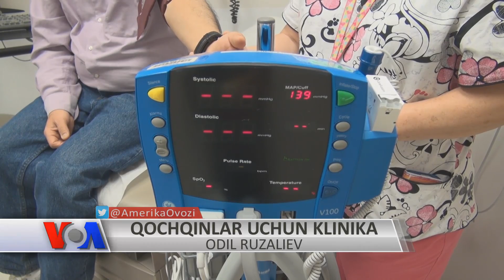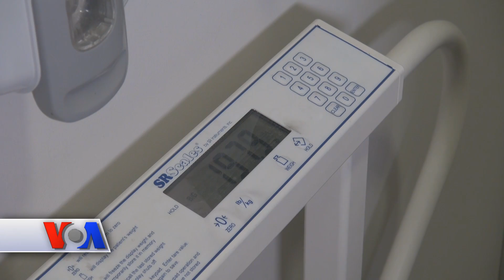Qochqinlarga yordam berayotgan shifokorlar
Amerikaga kelgan qochqinlarning katta qismi o’z davlatida urush va mojarolar sabab malakali tibbiy xizmat ko’rmagan. Yangi yurtda ular tibbiy ko’rikdan o’tadi, muolaja oladi. Lekin begona til, madaniy va ijtimoiy to’siqlar jarayonni qiyinlashtiradi. Virjiniya shtatining Sharlotsvil shahridamiz.